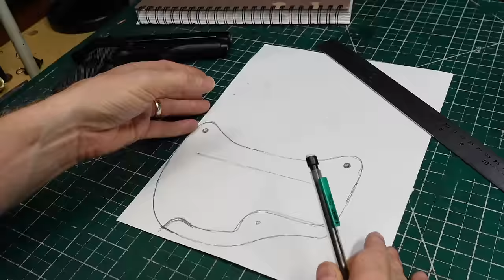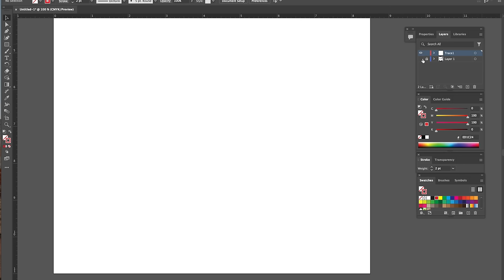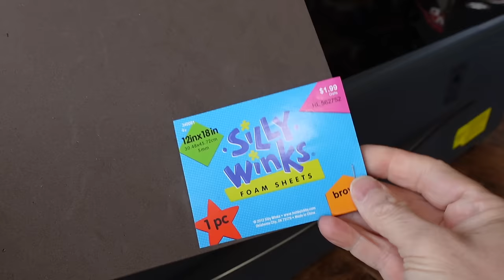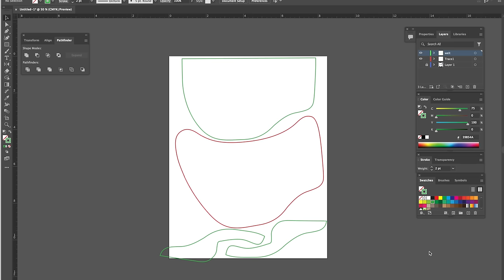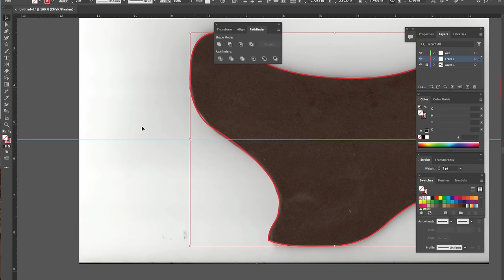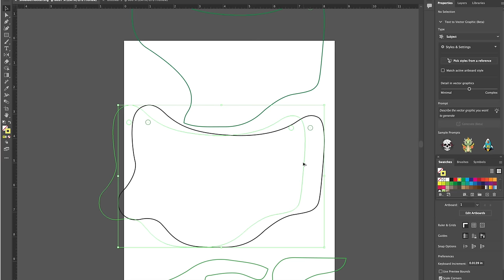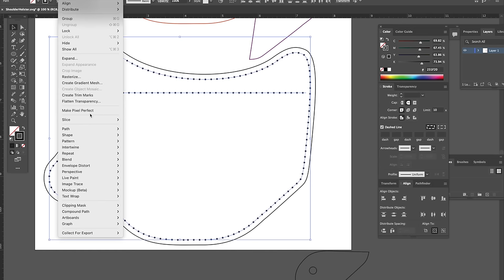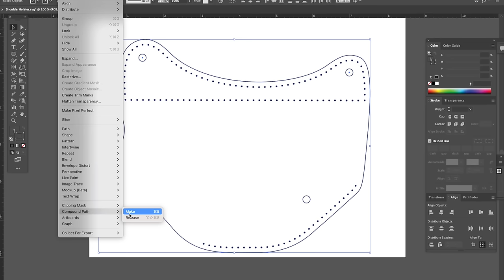Sketches to Patterns to Laser Files: Making a Leather Shoulder Holster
As promised, this is my process of turning sketches into mockups -- and then into files that a laser cutter/engraver can read to cut leather. The project I'm working on is the holster for a shoulder rig for my friend's Beretta Centurion. However, this is the same process I use for knife sheaths, bags, wallets, and basically everything else I cut on the laser.

The leather work starts at around the 15 minute mark.

It's a brief tutorial on Adobe Illustrator (my main design tool). That's where the vast majority of my work is done. I primarily use Lightburn and Creative Space just to run the laser.

My primary laser is the xTool P2.
The stamps used in this project:
Craftool X500S
Barry King barker/veiner